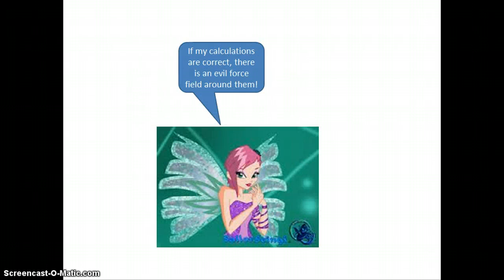winx club season 6 fanmade ep 7